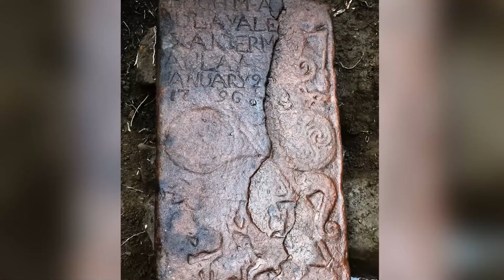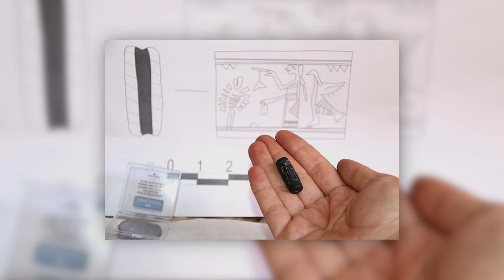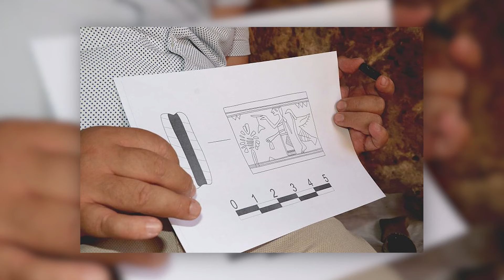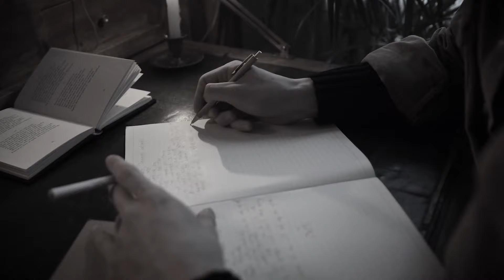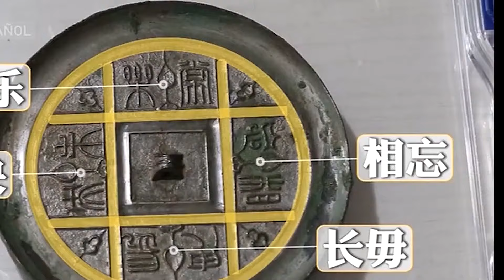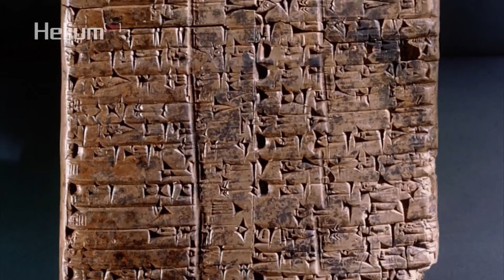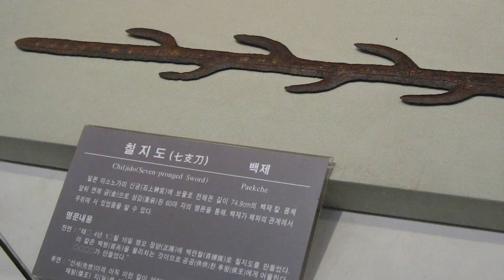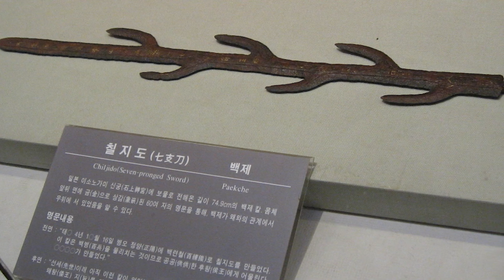Les scientifiques ont fait une découverte sous les sables du désert, mais personne ne peut y croire.